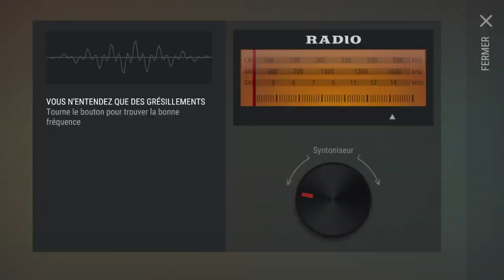LDOE Raid Dadi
Petit raid correct avec un seul C4